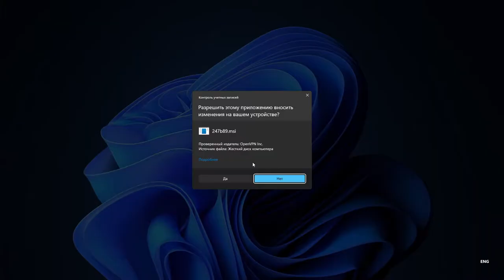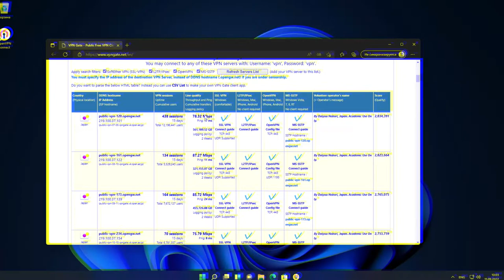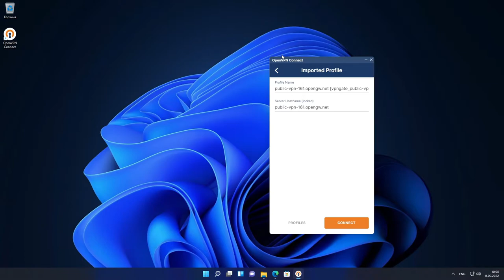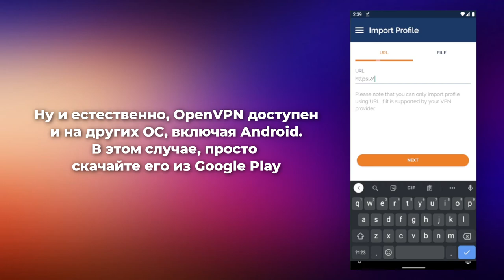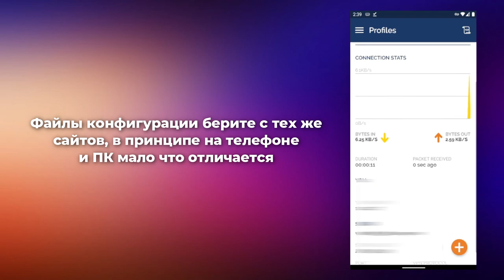Рабочий Бесплатный VPN 2022 - OpenVPN + Бесплатные сервера | Бесплатный VPN для Windows и Android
В этом видео - как простейшим образом пользоваться OpenVPN Connect и где найти бесплатные и быстрые сервера для него!

🌐 Сайты из видео:
Скачать OpenVPN:

⌚ Таймкоды:
0:00 Красивое начало
0:10 Скачиваем и устанавливаем OpenVPN Connect
1:04 Бесплатные сервера!
3:02 Ютуб работает даже на маленькой скорости
3:20 Максимальная скорость
3:47 OpenVPN на Android
4:11 Аутро